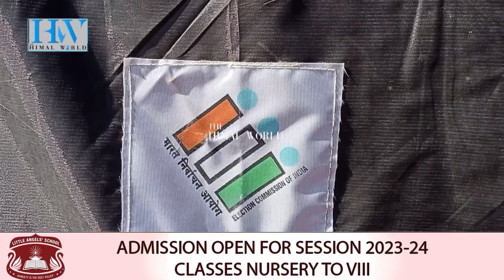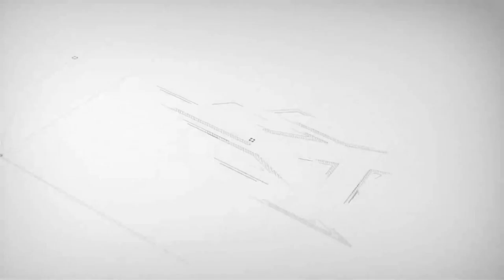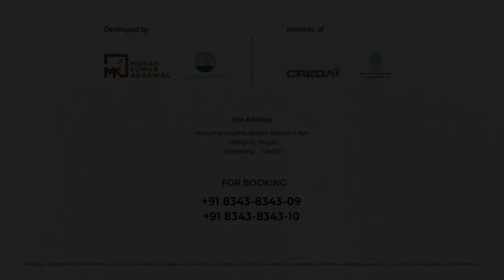चुनाउ आयोगले सहि ढंगले काम नगरेको एसडीएफले लगायो आरोप